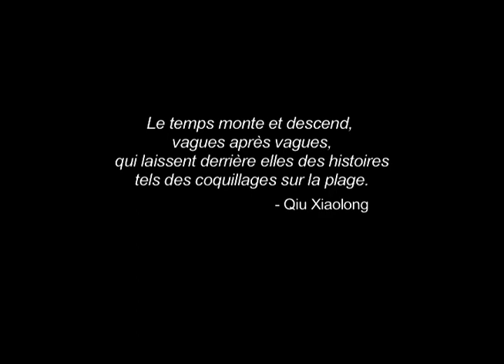Fil de vies... passages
Cette « résidence d'artiste en résidence » est née d'une initiative de Serge Marchetta (C2S Arts et Événements) que Nathalie Lagüe, récréologue au CHSLD Providence Notre-Dame de Lourdes, a accueilli avec grand enthousiasme. Suite au projet pilote d'une durée de 6 semaines (voir le film « Fil de vies et instants ténus » l'équipe reprit l'expérience, mais alors pour une période de 6 mois.
Chaque projet se culmine par une exposition à la Maison de la culture Maisonneuve qui présente à la fois le travail des résidents participants et la recherche de l'artiste Christine Brault, inspirée de ses multiples rencontres à la résidence.